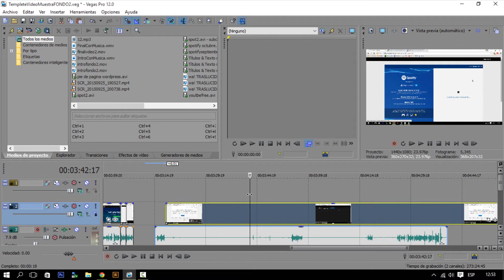SEPARA AUDIO Y VIDEOS EN VEGAS PRO | EDICION DE VIDEO | VEGAS PRO 13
Pagina Oficial